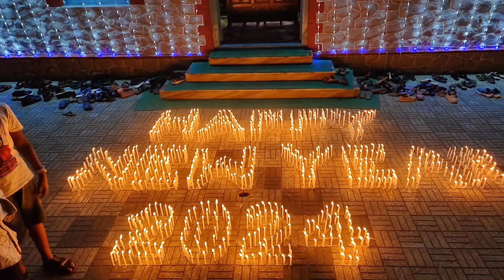Welcome 2024.. Wish you all A Happy New Year